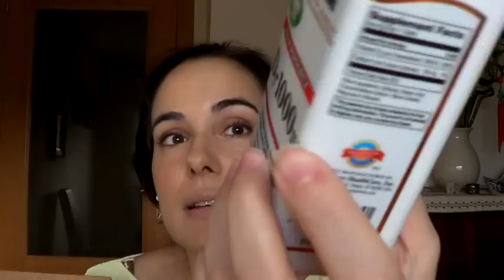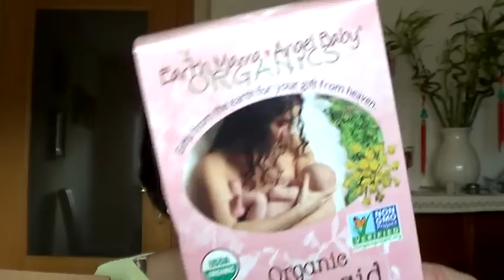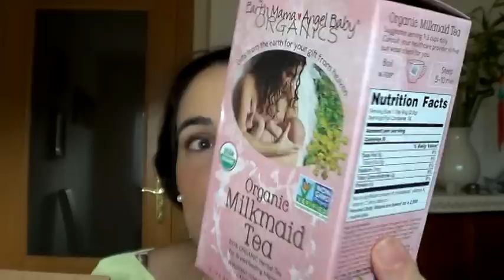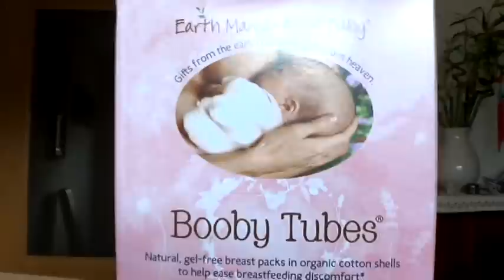Pedido IHERB Septiembre - Octubre Ultimas compras ( Especial mamas) Pedido Otoñal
Gracias por su suscripción!

Compras a Iherb.com Septiembre - Octubre  Ultimas compras ( Especial mamas) Pedido Otoñal